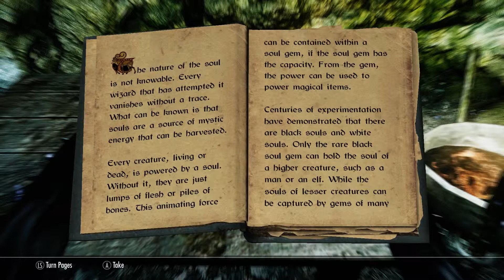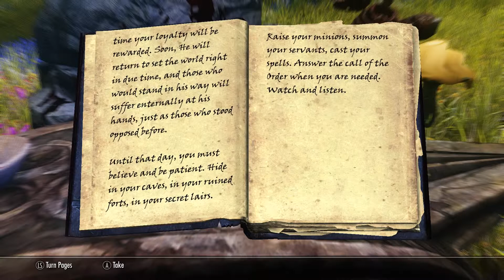Skyrim Quest mod Undeath - the ancient one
all made by: Antioch08

When a powerful necromancer and his followers seek out the forbidden secrets of immortality that could threaten Skyrim, will you defeat him to stop his evil quest, or continue it yourself?

Uncover a small new questline that will take you to the frigid peaks of the Dragontail Mountains themselves, and beyond, as you pursue a powerful necromancer and his followers, and thwart their plans to acquire powerful artifacts and ingredients for an unholy ritual. What you choose to do with those reagents, and the forbidden knowledge they have stolen however, is up to you...